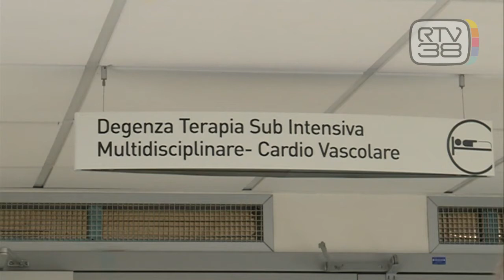"SIAMO AL LIMITE, MA SISTEMA TIENE"